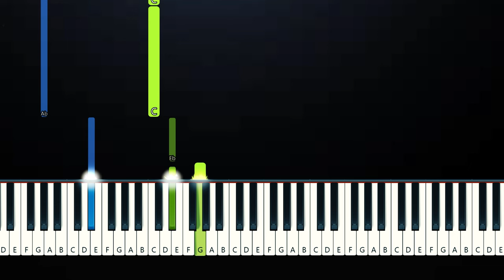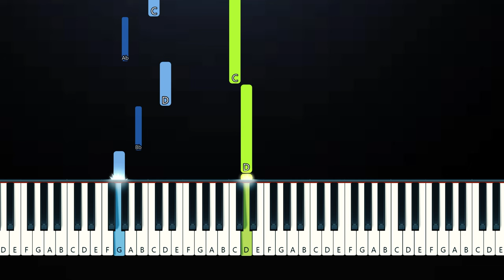Lizzy McAlpine - Older (Piano Tutorial)